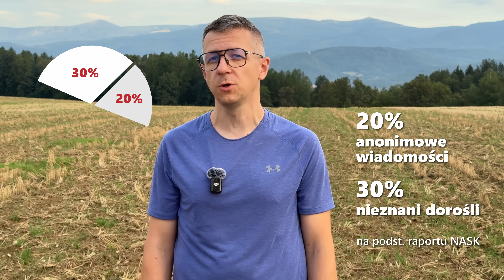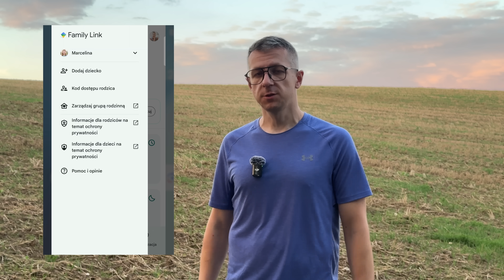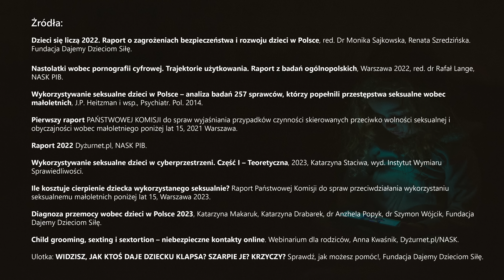Twoje dziecko być może ma już kontakt z pedofilem przez internet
Czy wiesz, kto jest po drugiej stronie telefonu twojego dziecka? Dane, które przedstawiamy w tym filmie są przerażające. Wg raportów FDDS i NASK skala pedofilii, która ma początek w internecie, jest ogromna. Dowiedz się, jak chronić dzieci w twoim otoczeniu.